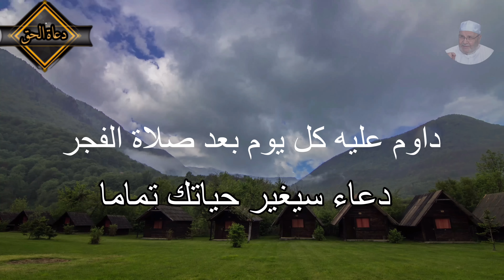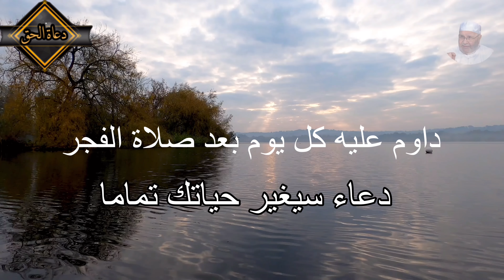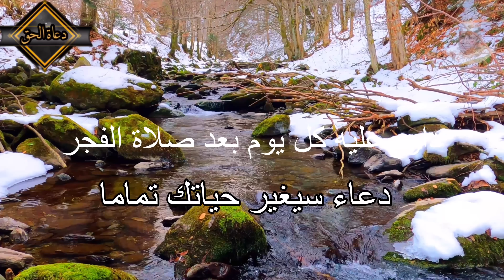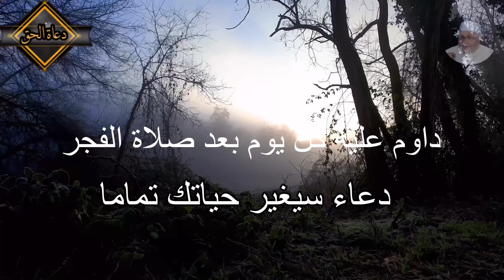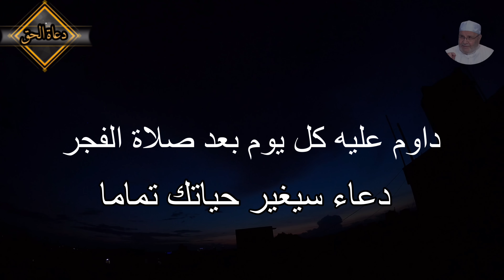داوم عليه كل يوم بعد صلاة الفجر وسترى العجائب والمعجزات | دعاء سيغير حياتك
الشيخ الدكتور محمد راتب النابلسي